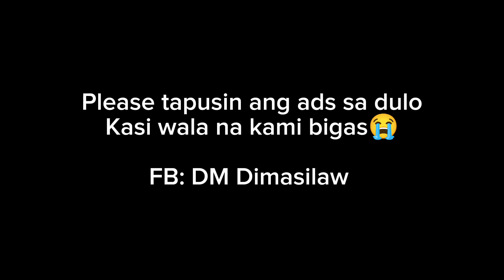KOJC PINASABOG NA! DUTERTE AT SUNDALO, MARCOS PINALAYAS